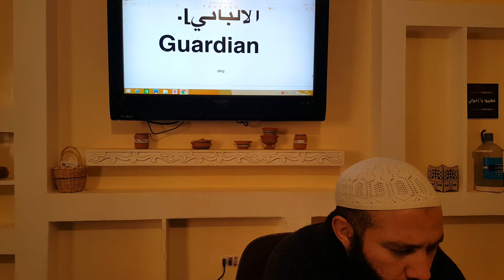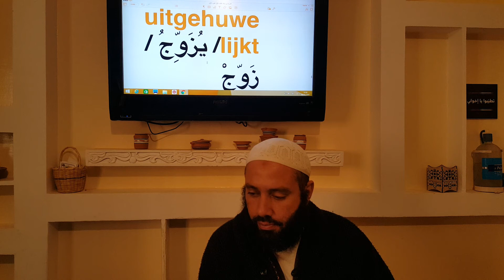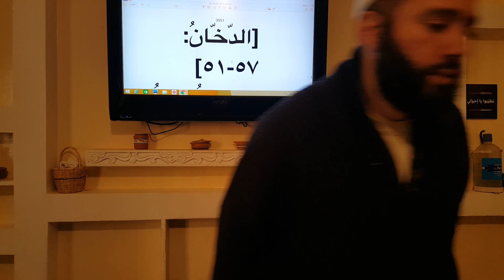179: Al Arabiyyah Bayna Yadayk (2014 Edition): Book 1 – Part A - Ustadh Abdul Karim